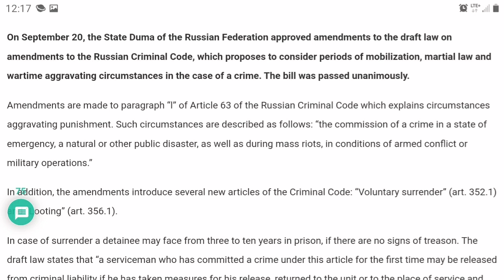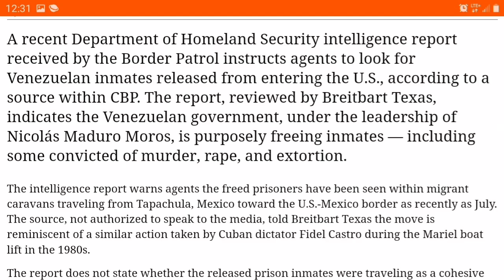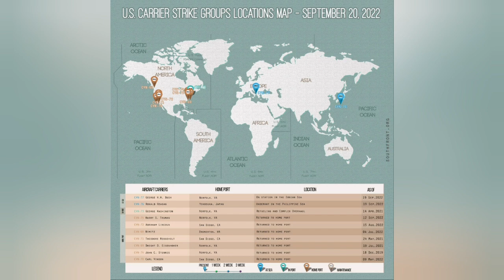WW3 Update: Russia & Iran prepare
Russians prepare for mobilization, Iran threatens Al-Tanf checkpoint, Venezuela sends violent criminals to the southern border